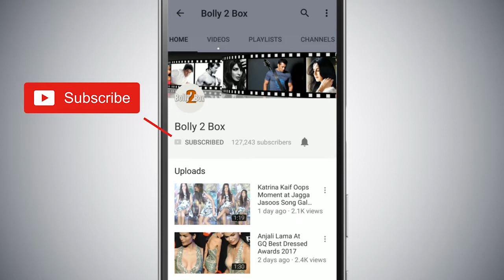Alia Bhatt के साथ Ajay Devgn नजर आएंगे Sanjay Leela Bhansali की Gangubai Kathiawadi मूवी में ?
AliaBhatt के साथ AjayDevgn नजर आएंगे SanjayLeelaBhansali की GangubaiKathiawadi मूवी में ?